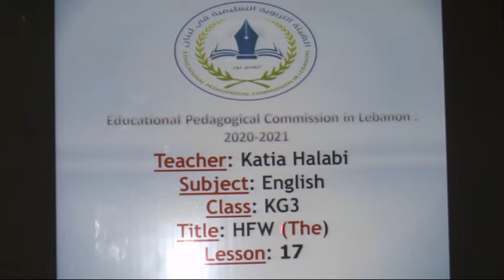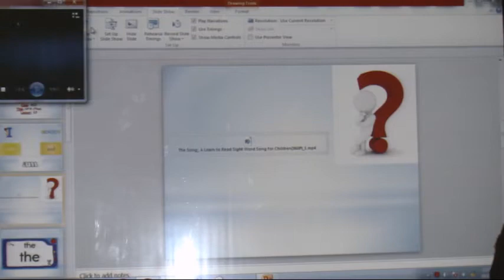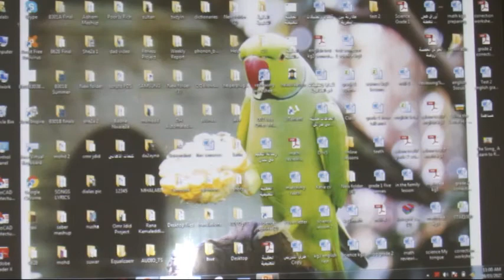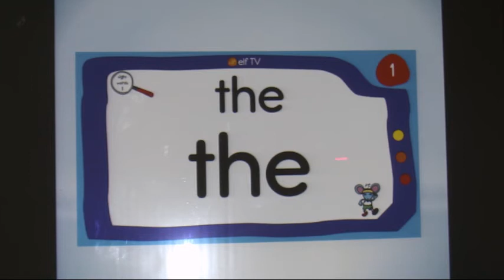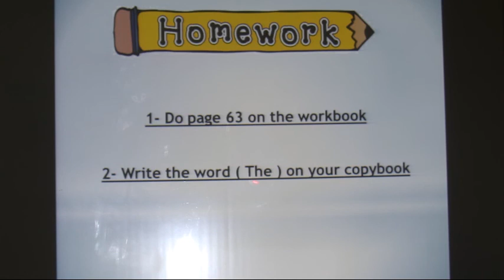الهيئة التربوية التعليمية ، برنامج التعليم عن بعد المؤقت ،روضة3 ،لغة انكليزية،درس17 ، أ.كاتيا حلبي